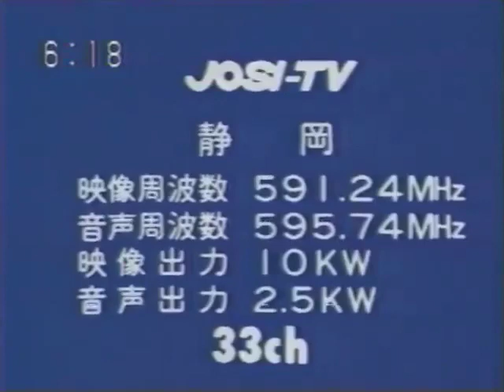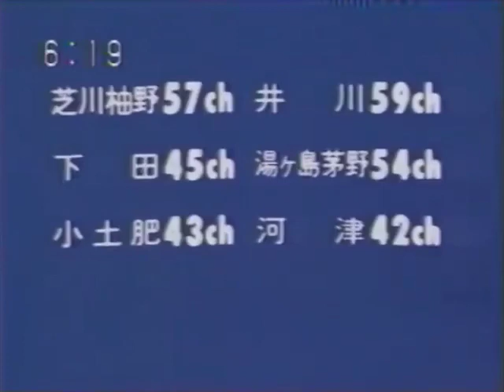Shizuoka Kenmin Television (now Shizuoka Asahi Television) Startup 1978-1984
Japanese title: 静岡けんみんテレビ (現在は静岡朝日テレビ) オープニング 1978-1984